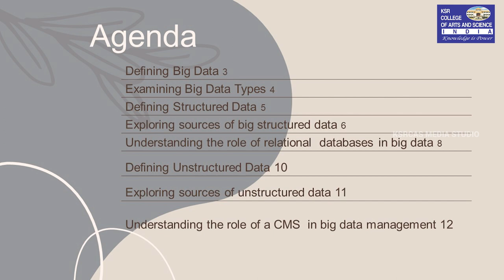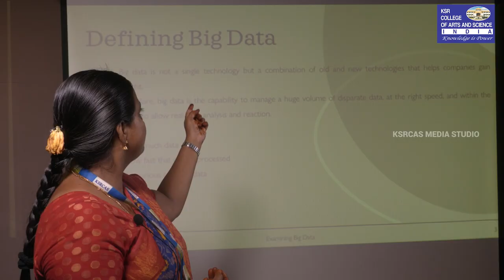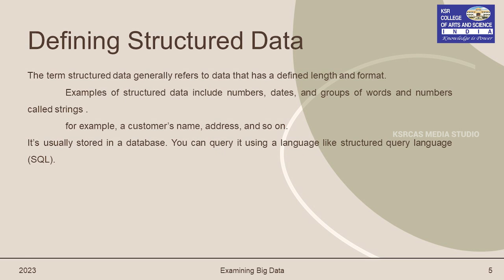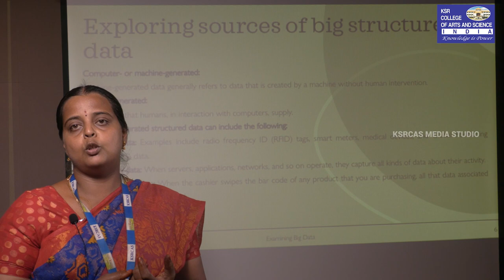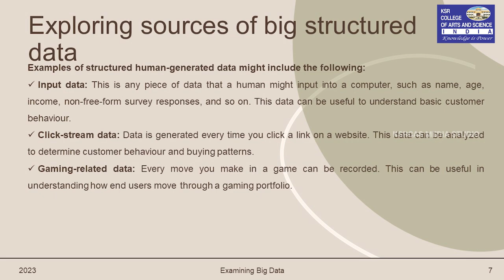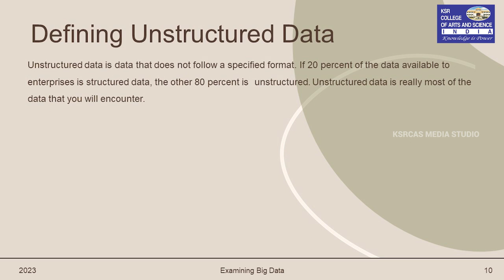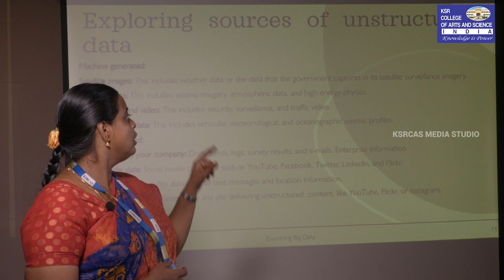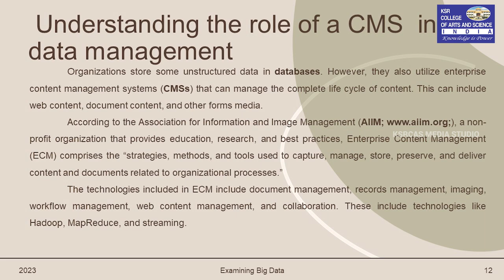Big Data Analytics | Ms.R.Vimala devi | Computer Application | KSRCAS | Media Centre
E-Content Video by Ms.R.Vimala devi, Assistant Professor Department of Management Studies, K.S.Rangasamy College of Arts and Science (Autonomous), Tiruchengode - 637215

Courtesy :
Dr.V.Radhakrishnan, Principal, KSRCAS.
Dr.T.S.Venkateswaran (Assistant Professor & Head, Department of
Computer Applications , KSRCAS)

Creative Head : Mr.B.Ganesh Prabhu (Assistant Professor & Head, Department of Visual Communication, KSRCAS)

Technical Support : Mr.N.Poovarasan (Lab Technician, Department of Visual Communication, KSRCAS)